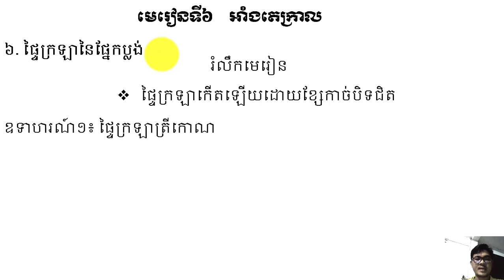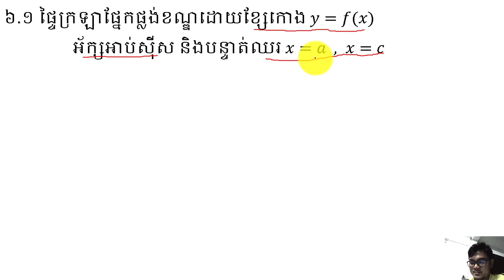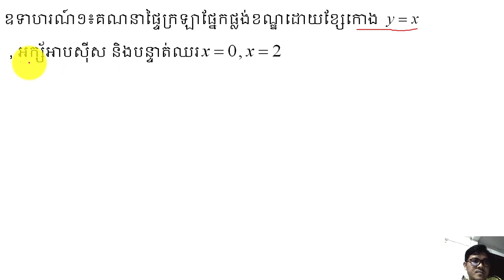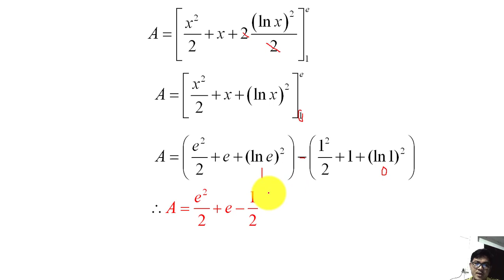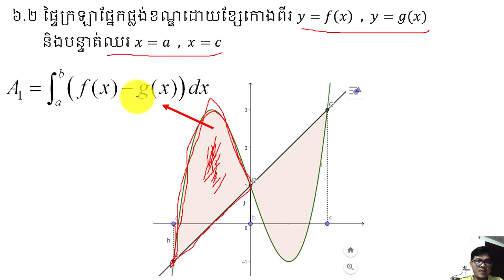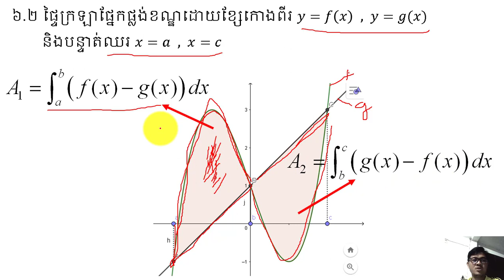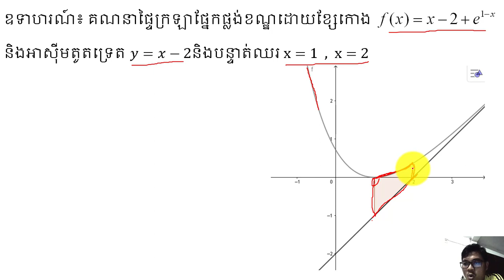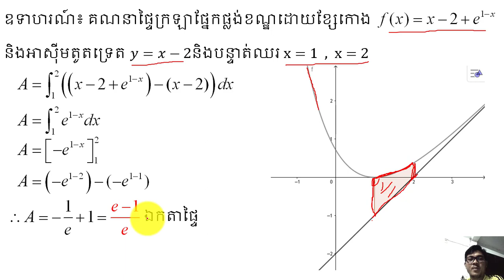អាំងតេក្រាលក្រឡាផ្ទៃ Area of integral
នៅក្នុងវិដេអូនេះនិងជួយអោយប្អូនៗ ចេះរកផ្ទៃក្រឡាដោយប្រើប្រាស់អាំងតេក្រាល ។ ចុចត្រង់នេះ ដើម្បីទទួលរៀនមេរៀនថ្មីៗទៀត ។ Maths Learning Maths

របៀបគណនាផ្ទៃក្រឡាដោយប្រើប្រាល់អាំងតេក្រាល how to calculate area use integral

ឆានែល រ៉ន សារិទ្ធ ខ្ញុំបង្កើតឡើងដើម្បីដោះស្រាយចម្ងល់ផ្សេងៗដែលពាក់ពន្ធ័និងគណិតវីទ្យា និងជួចដល់ប្អូនៗក្នុងការរៀនគណិតវិទ្យាតាមប្រពន្ធ័ឌីជីថល ។